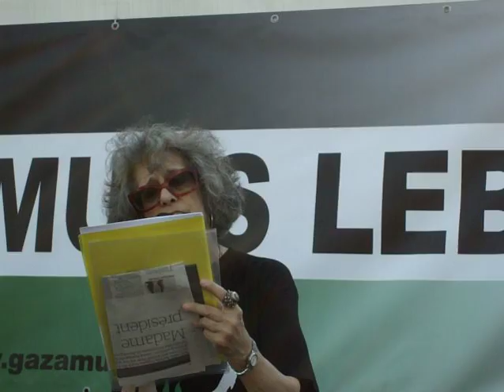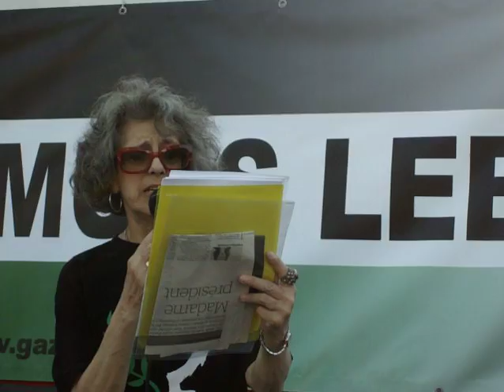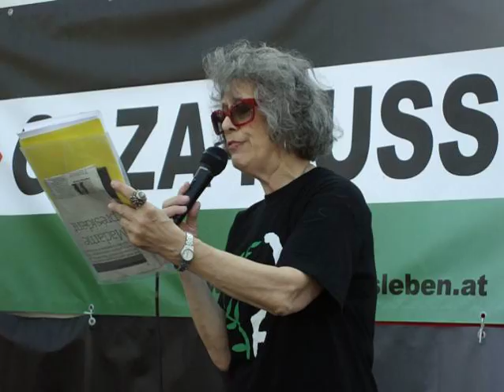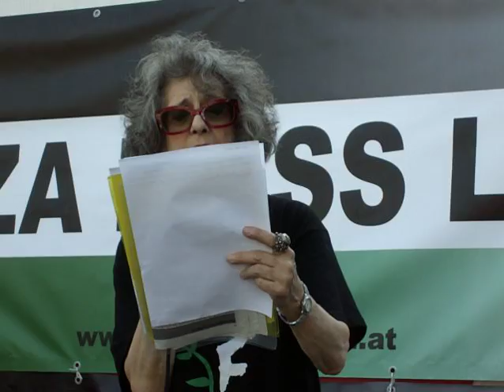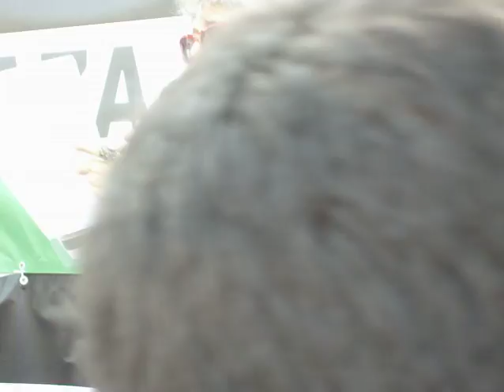Protest Speech at the Tel Aviv Beach Protestdemo on the 10th May in Vienna 01